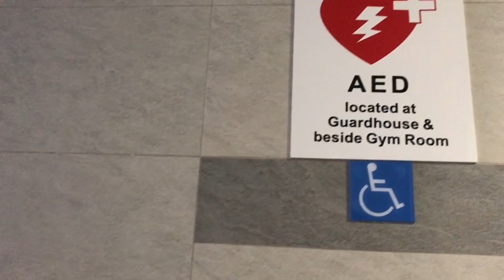Up to my condo unit after swimming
This video was filmed on 15 August 2021.